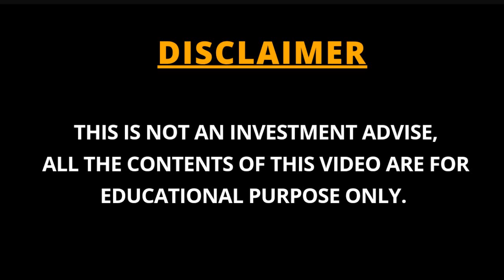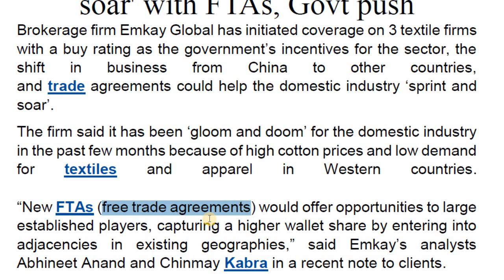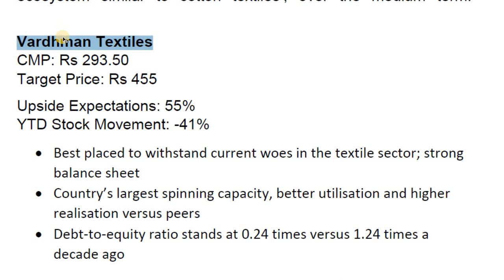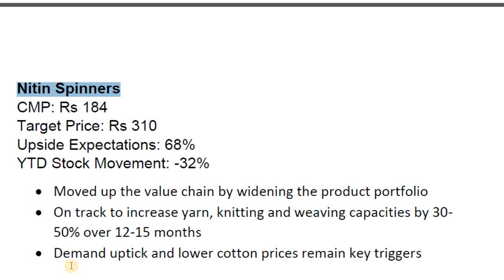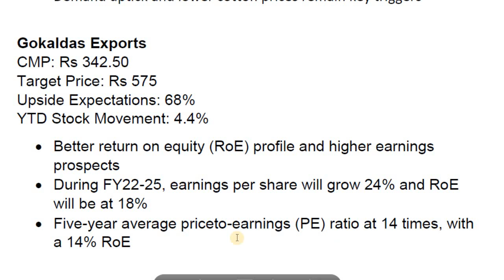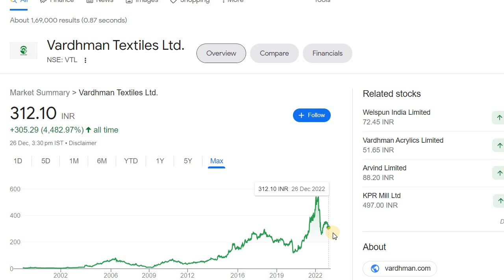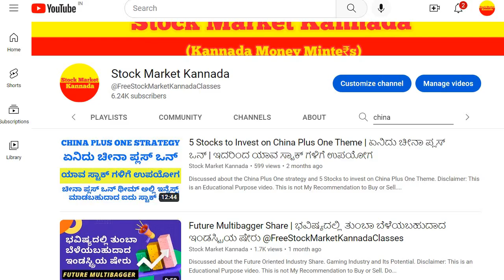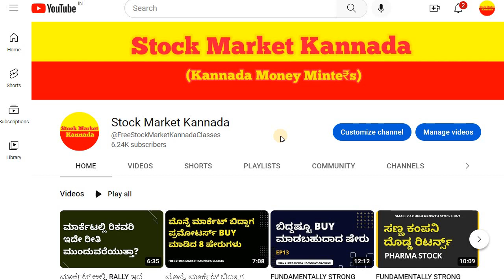ಈ ಷೇರು ಹೋಲ್ಡರ್ಸ್‌ ಗೆ ಒಳ್ಳೆ ಲಾಭ ತರೋ ಸುದ್ಧಿ | GOOD NEWS FOR THESE 3 STOCKS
Discussed about the 3 Textile Industry Stocks, those may perform well in future.

5 Stocks to Invest on China Plus One Theme | ಏನಿದು ಚೀನಾ ಪ್ಲಸ್‌ ಒನ್‌ | ಇದರಿಂದ ಯಾವ ಸ್ಟಾಕ್‌ ಗಳಿಗೆ ಉಪಯೋಗ

2. ಯಾವುದೇ ಷೇರನ್ನ ಯಾವ ಲೆವೆಲ್‌ ಅಲ್ಲಿ BUY ಮತ್ತು SELL ಮಾಡಬೇಕು ಗೊತ್ತಾ? BUYING AND SELLING LEVELS OF STOCKS
11. Is it Possible to Earn while you are Sleeping? ನಿದ್ರೆ ಮಾಡೋವಾಗಲೂ ಹಣ ಗಳಿಸೋಕೆ ಸಾಧ್ಯಾನಾ? ಹೇಗೆ?